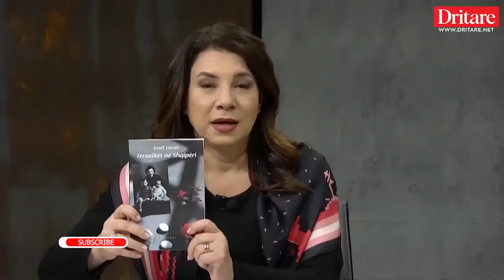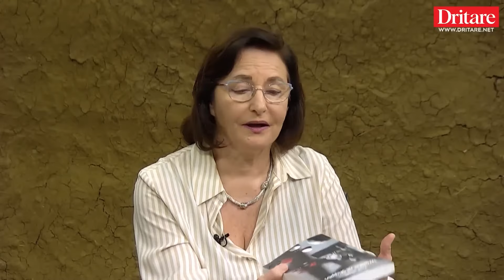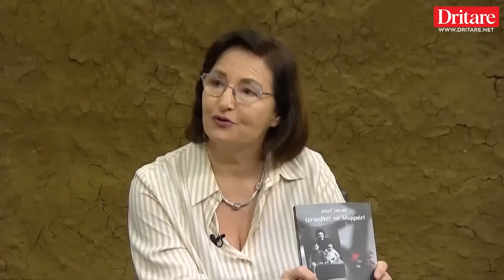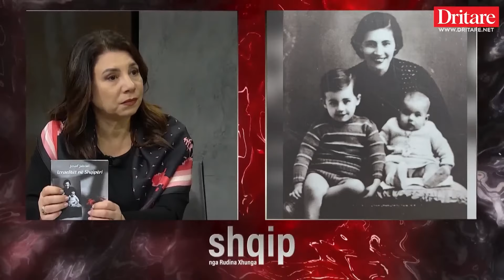Shqipëria nuk i dorëzoi hebrenjtë! Ky kujtim shkon për 6 milionë njerëz që nuk mbijetuan!